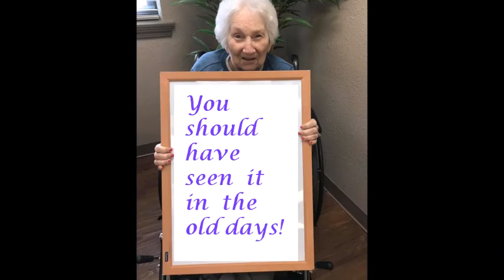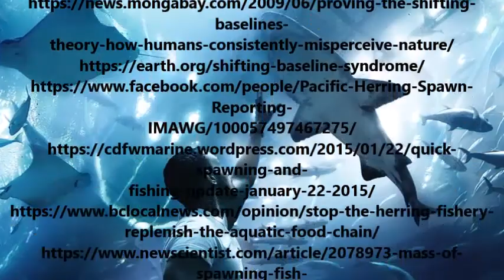Shifting Baseline Syndrome. You probably have it and not even noticed.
Shifting baselines are the chronic, slow, hard-to-notice changes in things.
We expect less and less from the ocean because we have never known for ourselves what riches it once provided and what it could again.